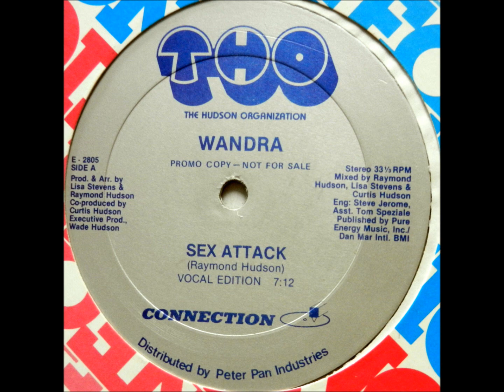Wandra - Sex Attack.1982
Double Treize